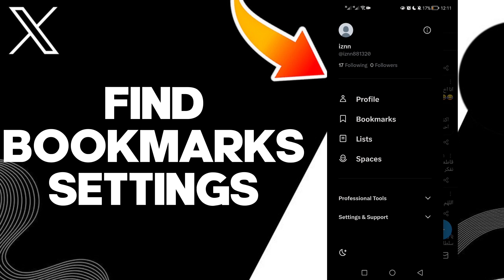How To Find Bookmarks Settings On X Twitter App